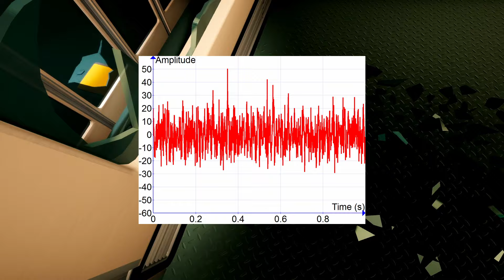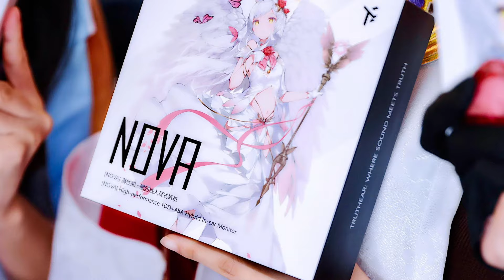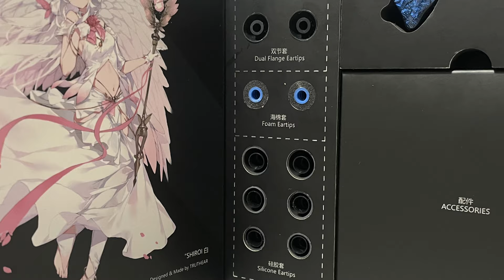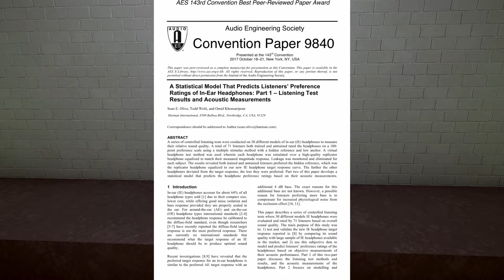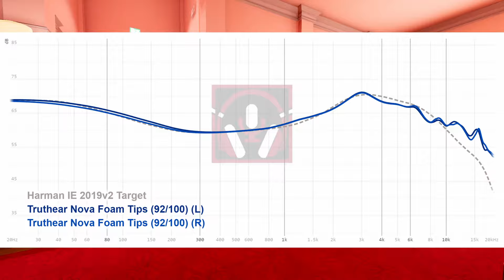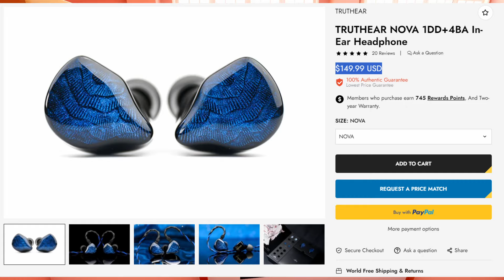Die wissenschaftlich betrachtet BESTEN KOPFHÖRER?!?!? Truthear Nova review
Servus Leute! Heute geht es mal um meine neuen Lieblingskopfhörer, die Truthear Nova. Nach fast einem halben Jahr Nutzung wollte ich euch mein Fazit geben, wie ich diese Kopfhörer finde und ob es die besten Kopfhörer sind, die ich jemals testen konnte.

Was soll ich am Video verbessern? Schreibt es in die Kommentare. Auf so ein Feedback bin ich echt angewiesen.